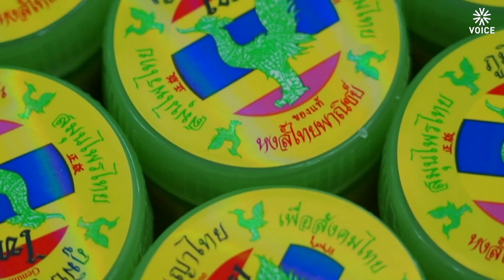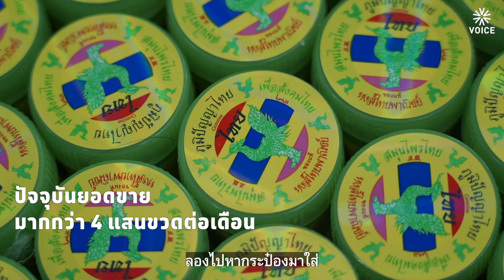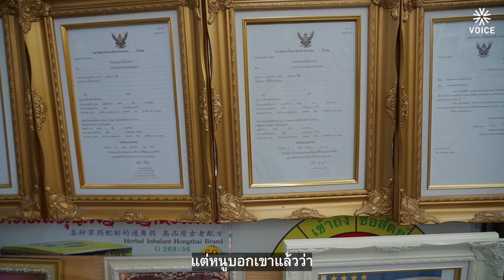'หงส์ไทย' ติดกลิ่นร้อยล้าน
รู้จัก 'หงส์ไทย' ทีเด็ดติดจมูกจากปาก 'เก่ง-ธีระพงศ์ ระบือธรรม' ผู้ก่อตั้งและเจ้าของบริษัท
จากค่าเรียนทำพิมเสนน้ำ 200 บาทเมื่อก่อน 20 ปีก่อน วันนี้ 'ธีระพงศ์' พายาดมที่ตัวเองคิดค้นสูตรเอง ทะยานไกลสู่รายรับแตะหลักร้อยล้าน และกลายเป็นสินค้าที่ศิลปินระดับโลกอย่าง 'ลิซ่า BLACKPINK' มีติดตัว
"การรับฟังคำตำหนิพาให้ผมมาถึงจุดนี้" เขาบอกถึงแรงผลักดันทางธุรกิจ